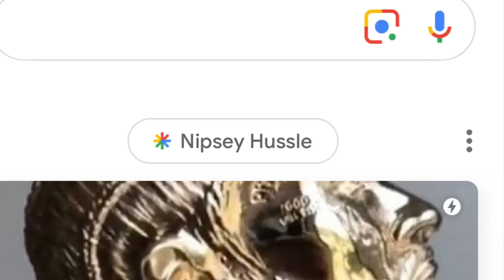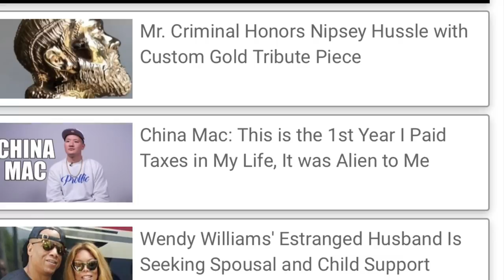Mr.Criminal gets custom Gold Nipsey Hussle Pendant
Mr. Criminal shows his respect to the late Great Nipsey Hussle by getting first Gold pendant made in honor of the late rapper.